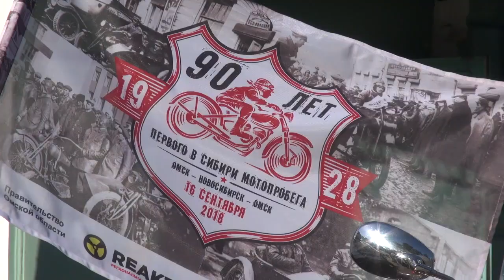Мотопробег «Омск – Новосибирск – Омск», посвященный 90-летию первого мотопробега в Сибири